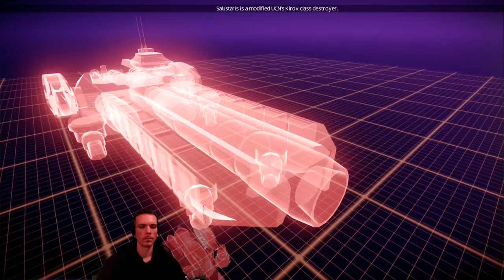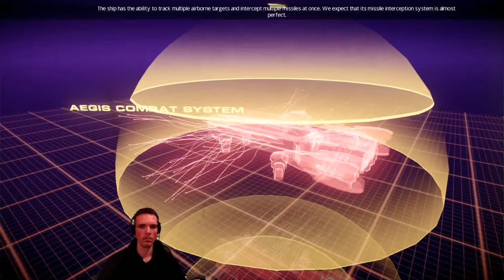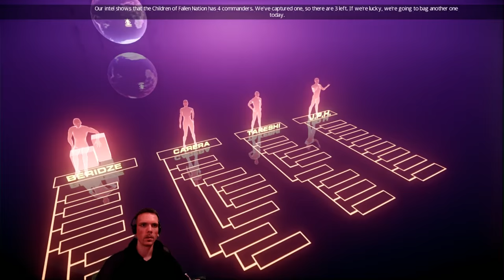Act I [Campaign] [Project Nimbus] [1080p]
03:04 - Semper Fidelis
13:30 - Rise, Mirai!
19:36 - Kaito No Tame
24:11 - Sacrificet Omnia
30:01 - Kasnaya Kometa
40:14 - Justitia Creo
1:04:16 - Against All Enemy